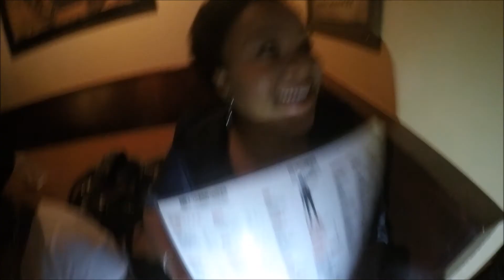Love Wins | What is everybody really thinking?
Hey guys its Stormy and Chasity here! The moment that WE ALL have been waiting for. It's finally legal, Same sex Marriage! And we're talking about it! The people that were interviewed were our friends... These were their REAL opinions and they didn't know the question prior to the camera turning on. However, their opinions do not reflect Chasity and I's.
@shewantsstormy and @_shewantschasity
Bye!!